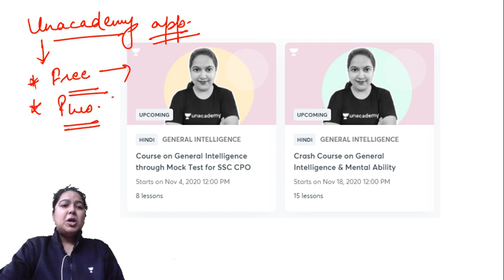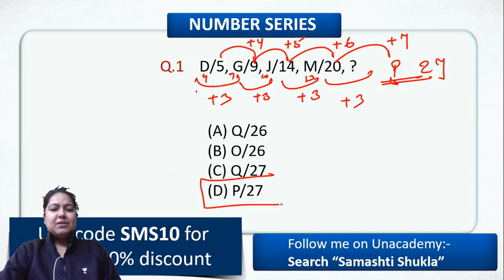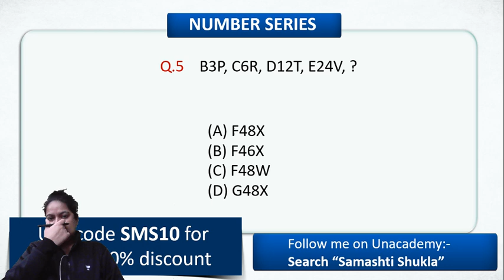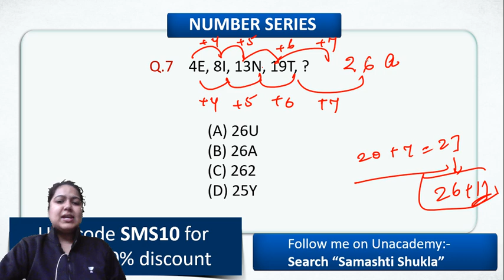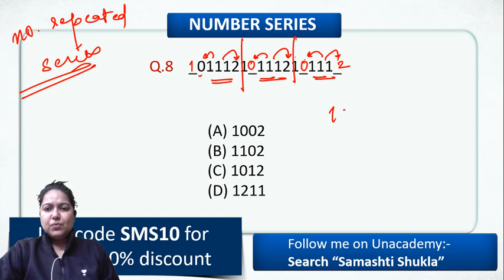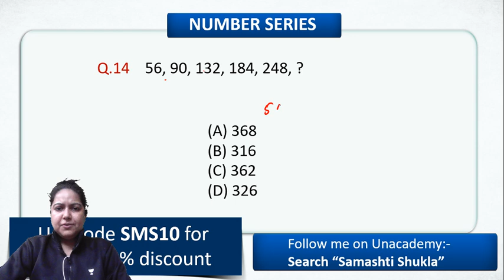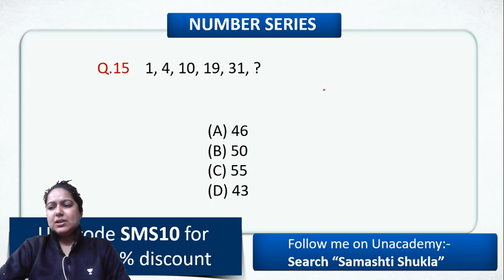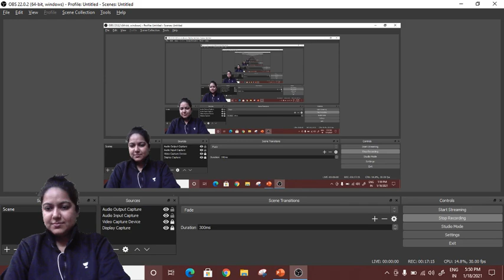5:30 AM - For All SSC Exams | Reasoning by Samashti Shukla | Number Series Revision for CHSL Exams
For All SSC Exams | Reasoning by Samashti Shukla | Number Series Revision for CHSL Exams

🚀 5:30 AM - Reasoning For All Exams | Reasoning by Samashti Ma'am

✿ Early Morning Shows :
05:00 AM - RRB NTPC GK by Krati Ma'am
05:30 AM - Reasoning For All Exams by Samashti Ma'am

✿  IBPS PO 2020/SSC :
06:30 AM English by Anchal Ma'am

✿ Morning Shows :
07:00 AM - Current Affairs Show by Krati Ma'am
08:15 AM - The Hindu Editorial by Gauri Ma'am

✿ IB ACIO 2021:
09:00 AM - GK/GS by Aman Sharma
09:30 AM - Reasoning by Ritika Tomar
10:00 AM - Maths by Prabal Lavaniya
11:00 AM - English by Aisha Rasheed

✿ SSC/Railway :
11:30 AM - Reasoning by Akash Sir
12:00 PM - Maths by Ajay Sir
12:30 PM - GK by Alok Sir

✿ SSC  CGL/CHSL 2021 (Foundation Batch) :
01:00 PM - English by Gauri Ma'am
01:30 PM - Maths by Prabal Sir
02:00 PM - GK by Ankit Sir
02:30 PM - Reasoning by Ritika Ma'am

✿ RRB Group D 2019 & RRB NTPC :
03:00 PM - Maths by Deepndra Sir
04:00 PM - Reasoning by Akash Chaturvedi Sir

✿ RRB NTPC 2019 (CBT-1) :
4:30 PM - RRB NTPC | GK + Science by Rohit Kumar
5:30 PM - Reasoning by Ritika Ma'am
6:00 PM - Maths by Prabal Sir

✿ All SSC Exams 2021 :
07:00 PM - GK by Rohit Sir
08:00 PM - General Science by Aman Sir
08:30 PM - Maths by Deepndra Sir
09:00 PM - English by Aisha Ma'am

✿ For All SSC & NTPC Exams :
7:30 PM - GK/GS/GA by Mahendra Ratnoo

✿ RRB NTPC 2019 & Group D 2019 :
09:30 PM - GK Live test by Aman Sir

✿ For All Bank Exams 2020 :
10:00 PM - Maths by Chandan Sir

1. One Subscription, Unlimited Access
2. Learn from your favorite teacher
3. Real time interaction with teacher
4. You can ask doubts in live class
5. Limited students
6. Download the videos & watch offline